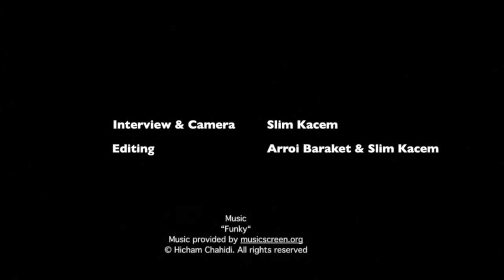Habib Baccouche on the rights of persons with disabilities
As part of the anti-discrimination training cycles aimed at lawyers in Tunisia, we organized in December 2021 a training session on the rights of persons with disabilities.

During this interview, Mr Habib Baccouche, trainer on the National Legal Framework on the Rights of Persons with Disabilities, presented the session he delivered on the international legal framework on the rights of persons with disabilities.